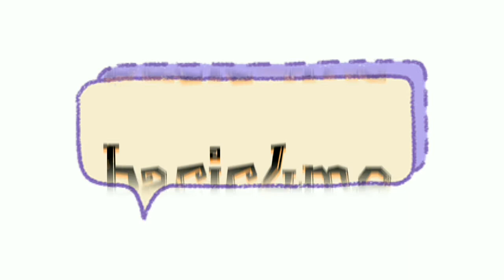LANCELOT MODE OVERDRIVE SIH GILA PARAH DAMAGE NYA!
lancelot overdrive damage nya gk ngotak sakit banget.